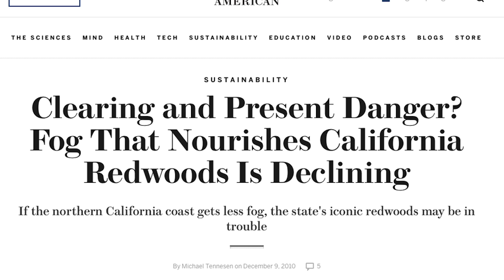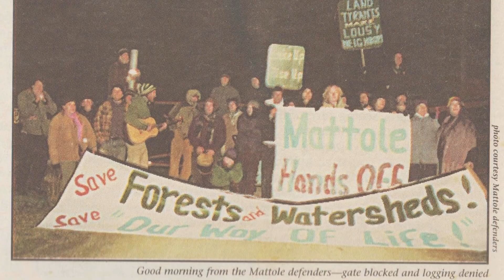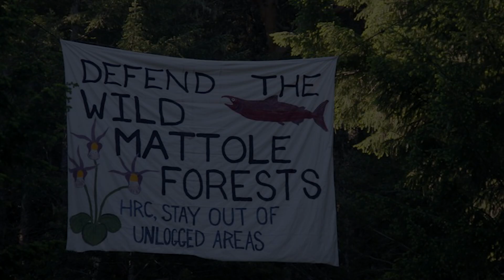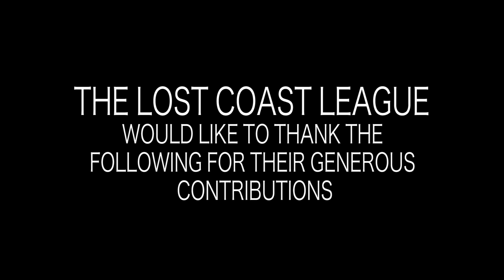Rainbow Ridge and the Redwoods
For more information on this project of the Lost Coast League, go This is the last unentered low elevation coastal Douglas-fir forest is threatened by logging. It is part of a grassland/hardwood/fir forestland mosaic immediately adjacent to Humboldt Redwoods State Park and Rockefeller Forest. Cutting down a primeval forest that sequesters more carbon than nearly any other forest on earth will accelerate Climate Change and endanger more species and ecotones.